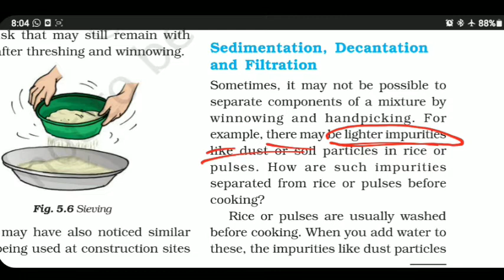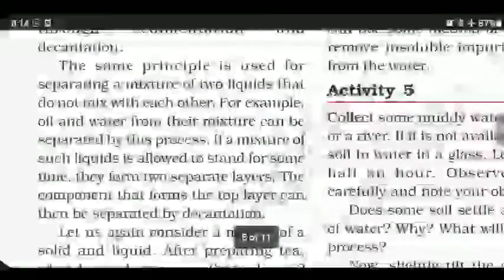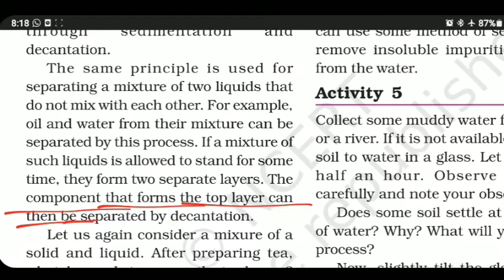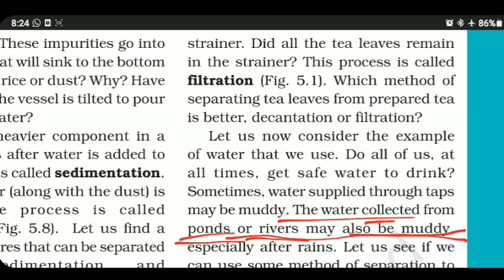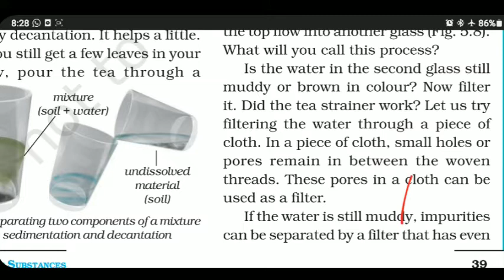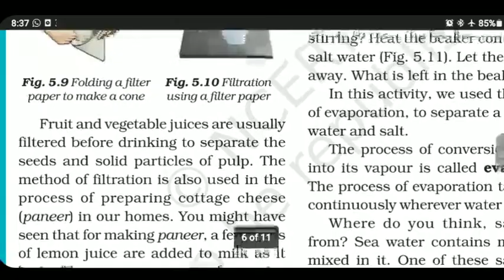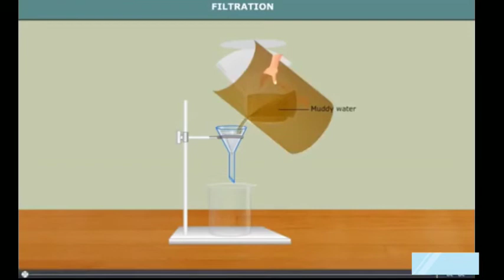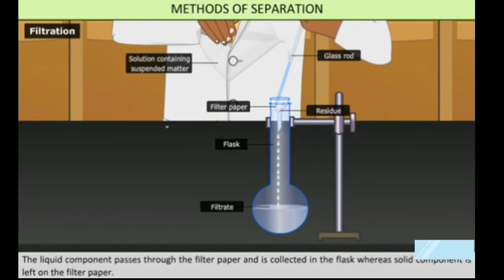Std-6 Sub-Science CHAPTER-5 Explaination Part-3